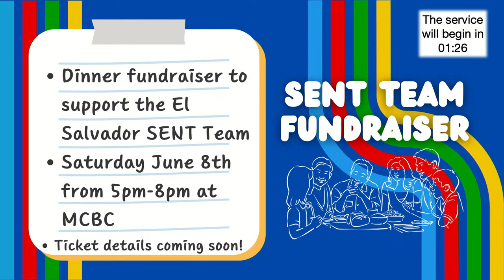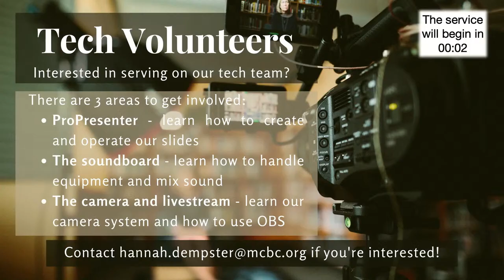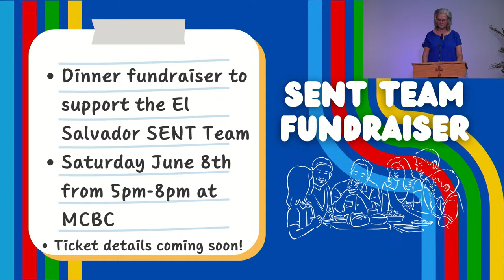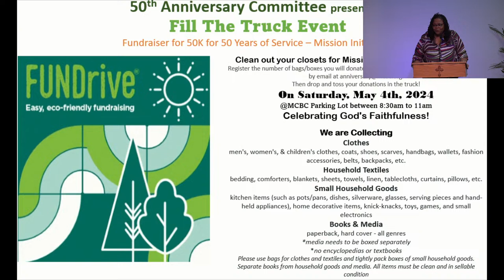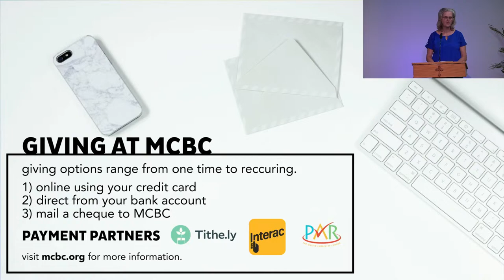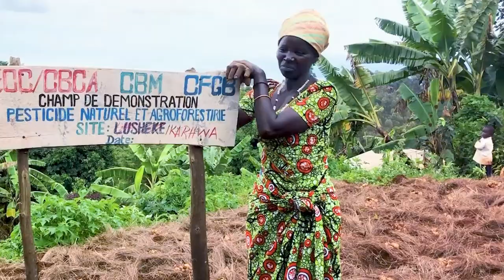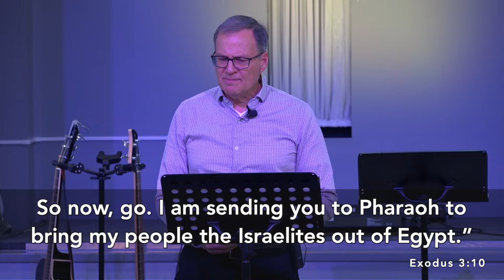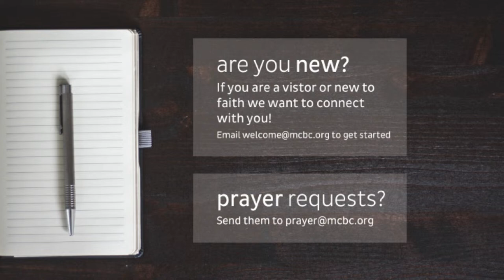MCBC Sunday Service - April 14th, 2024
Message: SENT Mission Focus

Pre-service announcements: 00:00
Service begins at:
Sermon begins at:

Follow MCBC on Facebook and Instagram: @mississaugacitybaptistchurch
Sermon also available on Apple Podcasts, Audible, and Spotify - search “Mississauga City Baptist Church Sermon Podcast”